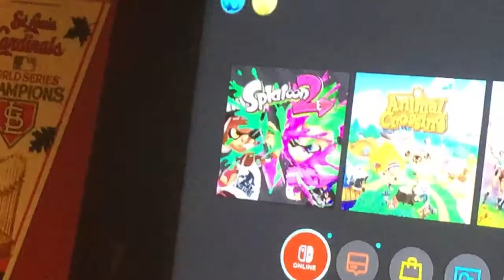I just got Splatoon two and a Nintendo switch case